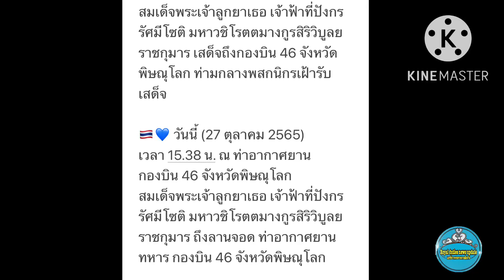สมเด็จพระเจ้าลูกยาเธอ เจ้าฟ้าที่ปังกรรัศมีโซติ ฯเสด็จถึงกองบิน 46 จ.พิษณุโลก พสกนิกรเฝ้ารับเสด็จ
สมเด็จพระเจ้าลูกยาเธอ เจ้าฟ้าที่ปังกรรัศมีโซติ มหาวชิโรตตมางกูรสิริวิบูลยราชกุมาร เสด็จถึงกองบิน 46 จังหวัดพิษณุโลก ท่ามกลางพสกนิกรเฝ้ารับเสด็จ